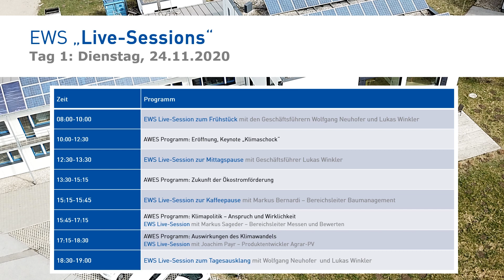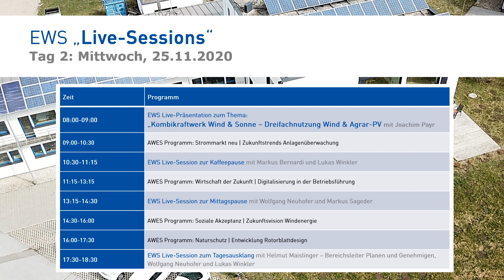AWES 2020 - Programmvorschau der EWS Live-Sessions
AWES 2020 - Programmvorschau der EWS Live-Sessions, Vortrag Joachim Payr, am 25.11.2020 um 08:00 Uhr "Kombikraftwerk Wind & Sonne - Dreifachnutzung Wind & Agrar-PV"